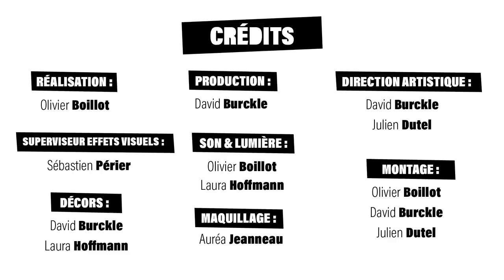Rôle'n Play Saison 2 épisode 11 : Le Bouc Emissaire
L'enquête continue alors que nos héros remontent la piste de la maladie, pour se retrouver dans une situation délicate qui menace de dégénérer.

Le jeu de rôles, c'est avant tout un moment de partage entre amis, mais avec Rôle'n Play,  cela peut aussi tourner à "Petites mesquineries entre copains", avec au menu jalousie, fourberie et peut-être, avec de la chance, trahison bien sentie.
Mais tout ça dans un esprit de franche camaraderie !

Plus de détails sur la soirée du 18 mars avec Maxime Chattam et l'équipe de Rôle 'N Play (complet)